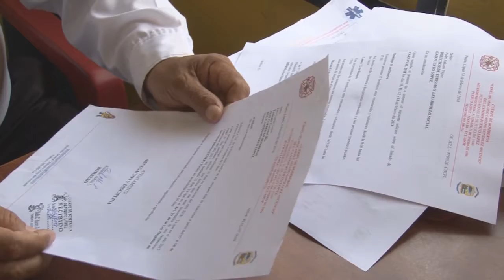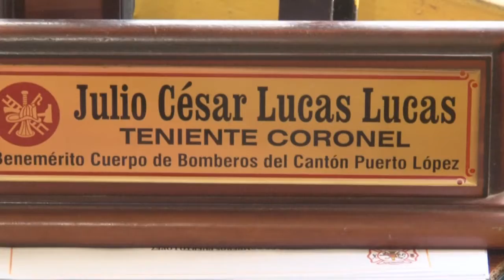JULIO LUCAS – JEFE CUERPO DE BOMBEROS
INSTITUCIONES ANALIZAN TRABAJO EN FERIADO DE CARNAVAL